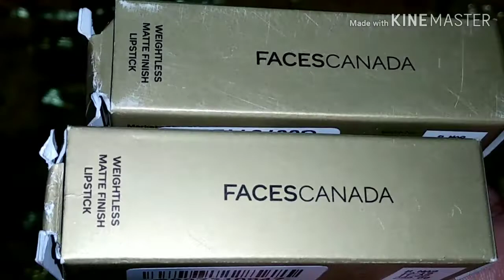Chicoo Shake Recipe - My small purple haul - Indian mom Vlog - Priya M Singh Youtuber